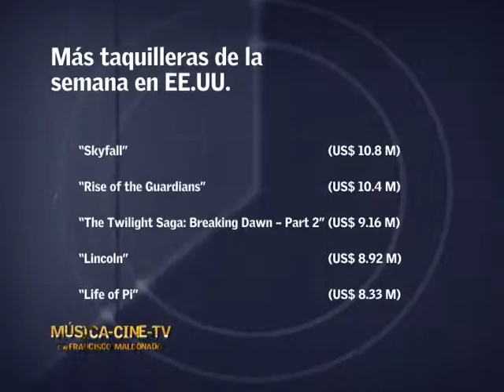Música-Cine-TV con Francisco Maldonado (prog. 15/12/12, 2da p)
Second part of the Music-Film-TV corresponds to 15.12.12. There's the trailer of "After Earth" from Columbia Pictures, Blinding Edge Pictures and Overbrook Entertainment. Also news on "Pacific Rim", "Sin City 2" and Ian McKellen.